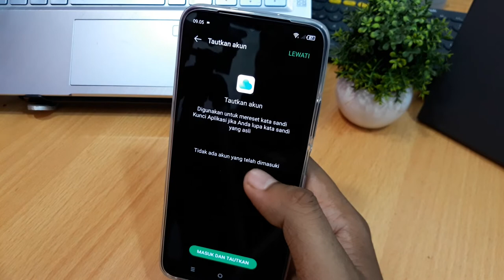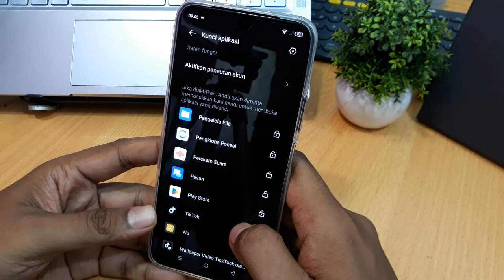Cara Mengunci Aplikasi Di Hp Infinix Note 12 2023